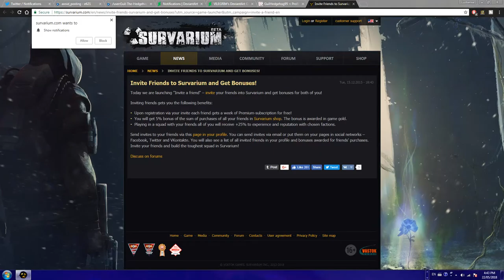Survarium #5 S.T.A.L.K.E.R. Quickscopers